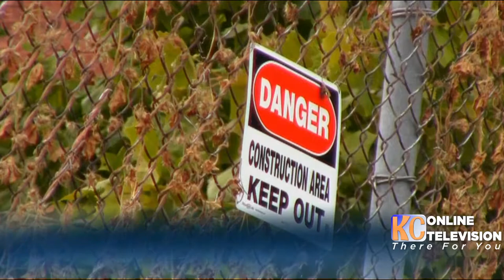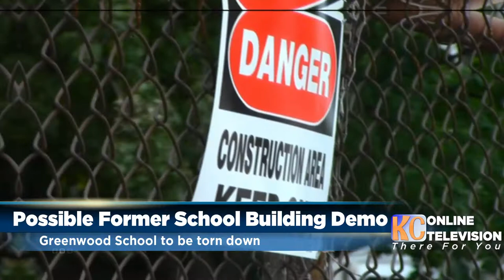Greenwood School Kansas City Demo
Kansas City, Missouri- Since 1997, the Greenwood School has been abandoned  and has been the victim of vandalism and weather. Greenwood was one of the early schools of the Kansas City Missouri School District. The District used the building at one point for storage. Now in recent years, the schools has been in question of being demolished. Kansas City Public Schools (KCPS) had put the school building up for sale and has not generated any interest for any purchasers. The community is between to decision of demolishing it or save it.